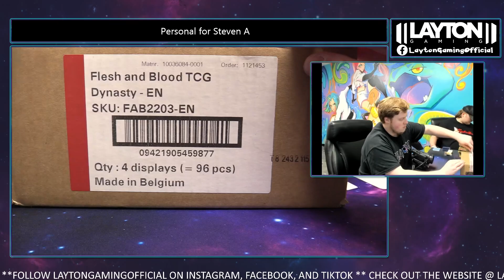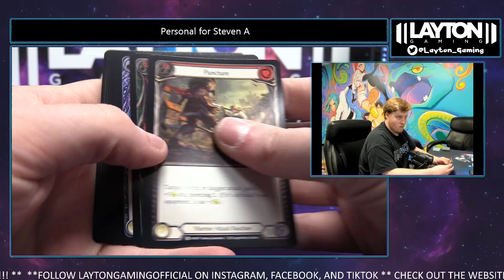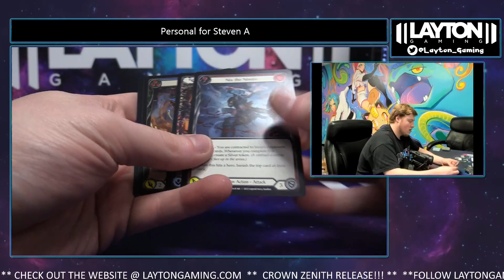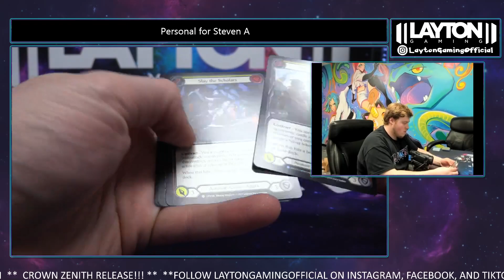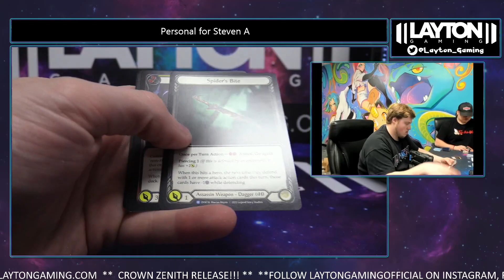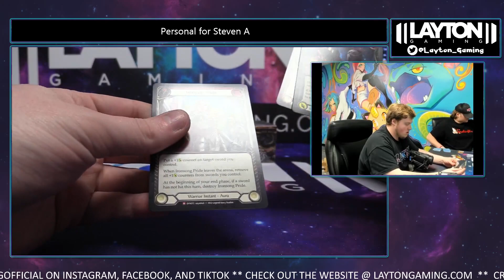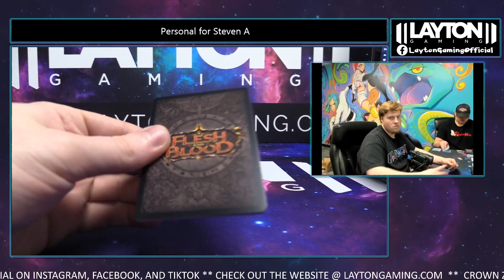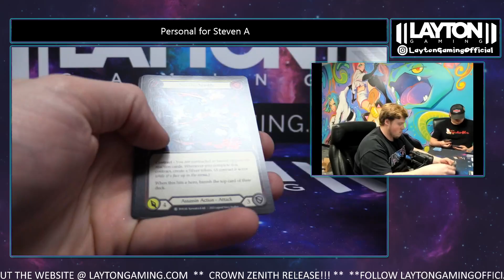4 Booster Box Case of Fab Uprising For Steven A